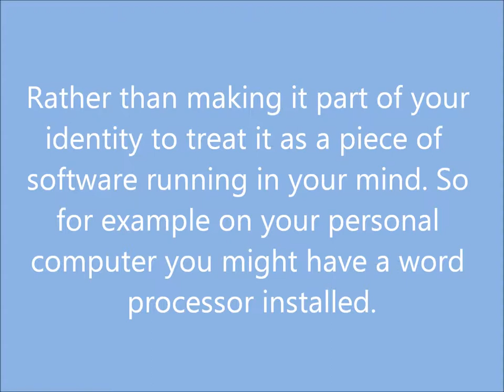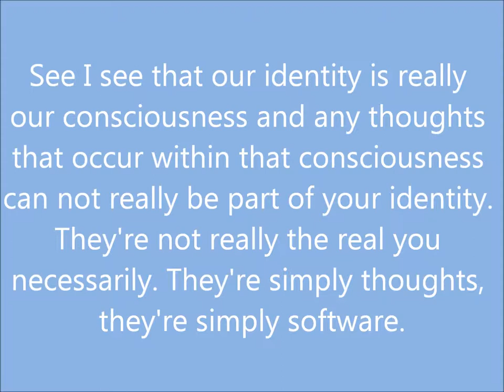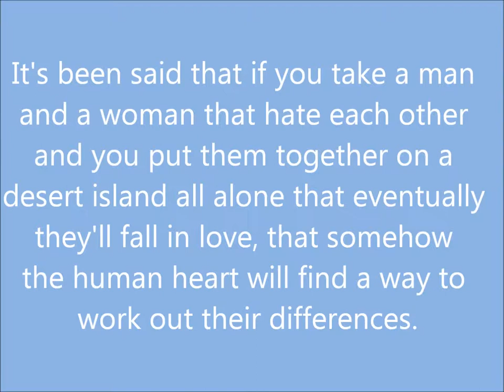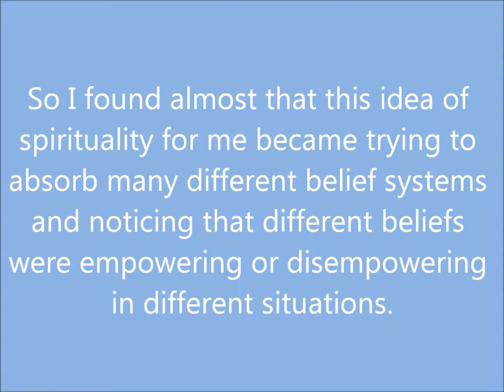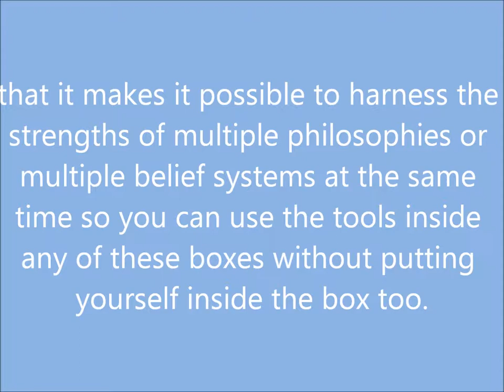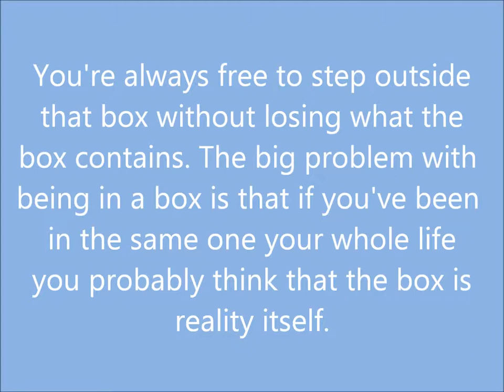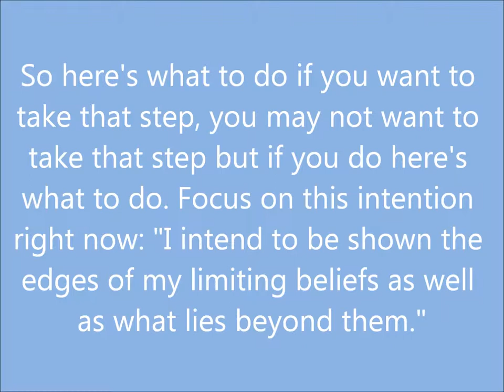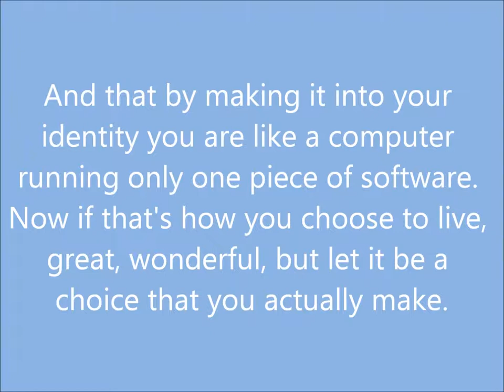Beyond Religion - Steve Pavlina Podcast #13 [with text on screen]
Use this link if you would like to read the podcast